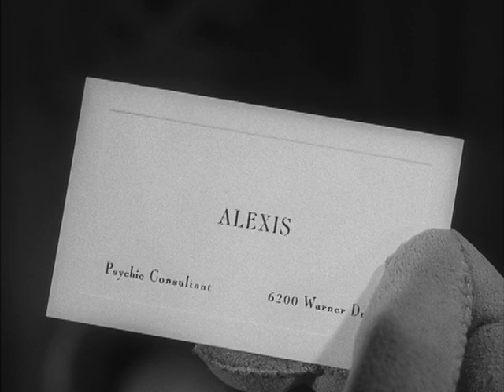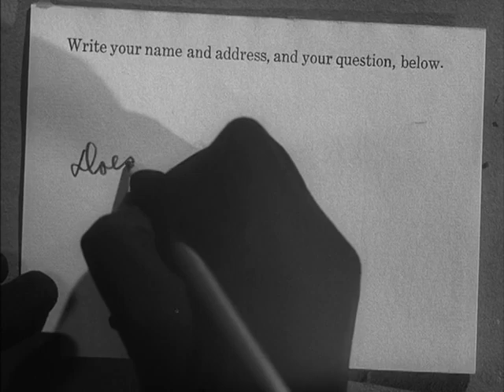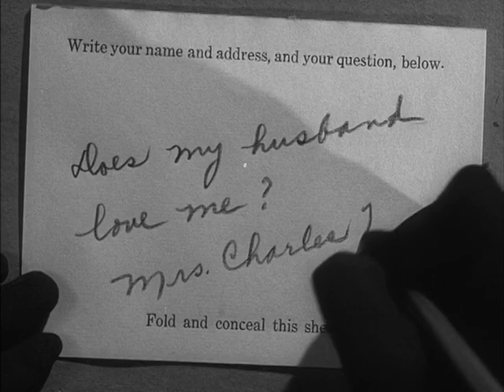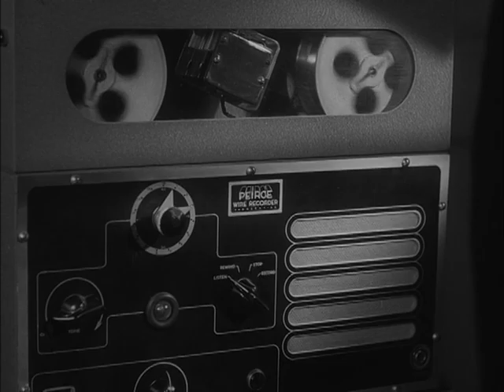The Amazing Mr X 1948 DVDRip x264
Equally known as The Amazing Mr. X, The Spiritualist stars Turhan Bey as the title character, a mysterious mystic named Alexis. Obtaining a decent living by fleecing the gullible wealthy, Alexis' most recent target is grieving young widow Christine Faber (Lynn Bari). Hoping to communicate with her husband, who supposedly died in a car crash two years earlier, Christine submits to Alexis' crystal-ball act. Our hero finds out more than he bargained for when the "deceased" Mr. Faber (Donald Curtis) turns up very indeed alive as the key figure in an elaborate fraud scheme.